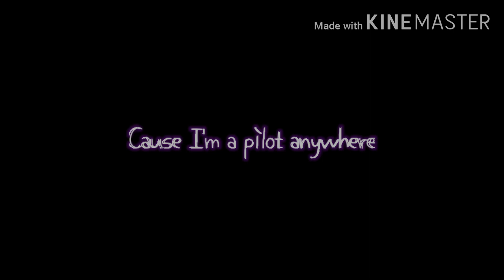[얼음땡온라인 뮤비] 볼빨간사춘기 - 우주를 줄게🌌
한청 팬톡방❤
(팬톡방에서 이벤트(???)도 자주 열려구요!!😄😄)

1) 콜라보,반모 안 받습니다!💫
2) 편집기-키네마스터👜
    촬영 - 모비즌👠